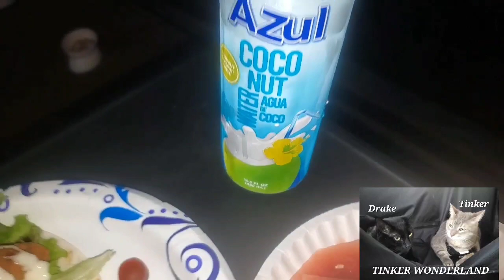Let's make Chicken Wrap